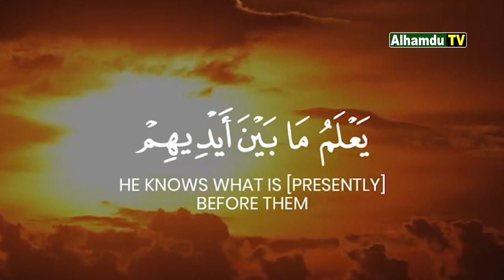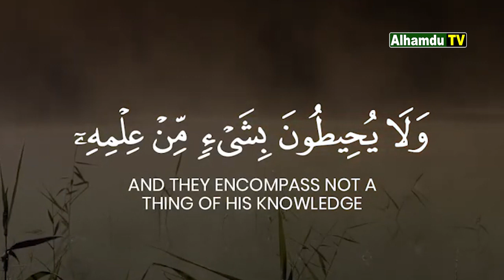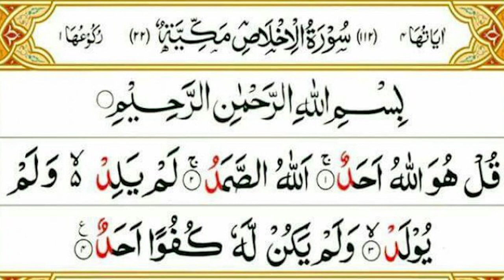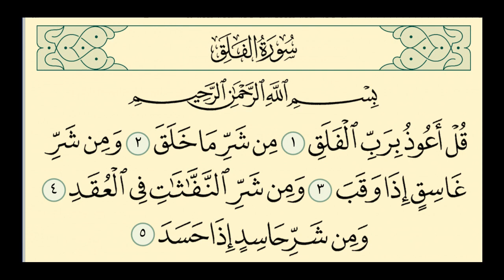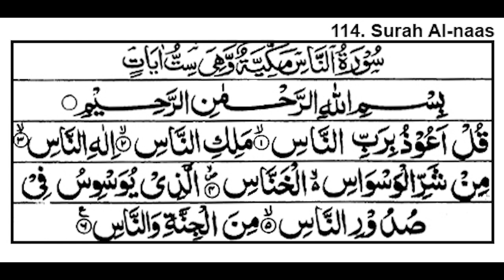জ্বীন-ভূতের আছর থেকে বাঁচতে প্রতিরাতে একবার করে শুনুন || হাফেজ মোঃ ওয়ালীউল্লাহ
✔️ যে কোন ধরনের রেকর্ডের জন্য যোগাযোগ করুনঃ 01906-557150